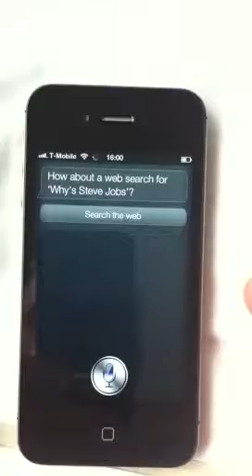Amnesic SyRy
Who was your father?